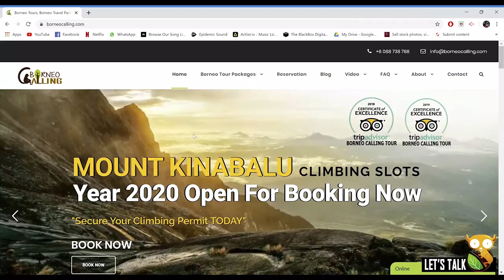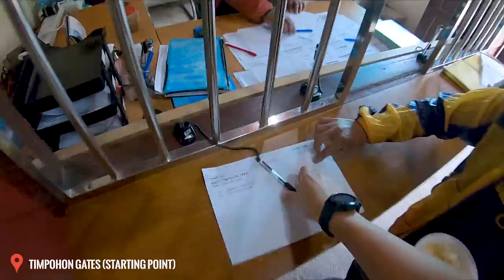THE CRAZIEST HIKE EVER | Travel Guide to Mount Kinabalu Via Ferrata (Low's Peak Circuit) 4K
A full documentation of my hike up Malaysia's tallest mountain where I share my thoughts and tips on this amazing experience. We also did the via ferrata which is something I've never done before in my life. It felt very safe and you do not need any climbing experience to attempt this. You do however have to be of decent physical fitness.

Anyways, feedback needed!
I added subtitles to my vlog for the first time. Please let me know if you think it is useful and if I should do so for my future videos.

I also feel like I focused a lot on being informative that I neglected the entertainment part. Please let me know if you feel that this video is boring and I would take note and try not to repeat that mistake in future videos. Cheers!

If you enjoyed this video, I have also uploaded a highlight reel of my Mount Kinabalu hike experience and you might want to check it out

P.s.The company that I engaged for this hike is Borneo Calling. I would totally recommend their services. Check out their tour packages here.

Where I sell stock footage to generate side income

Gear:
Main Camera Body - Sony A7III
Secondary Camera Body - A7RIII